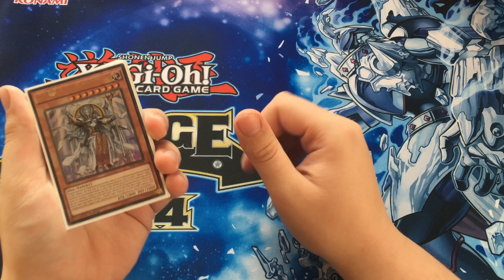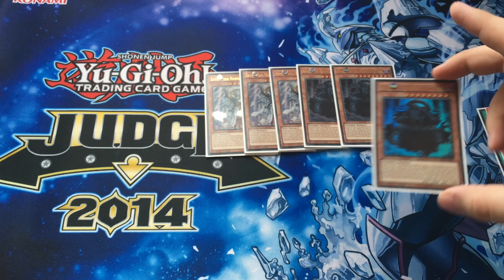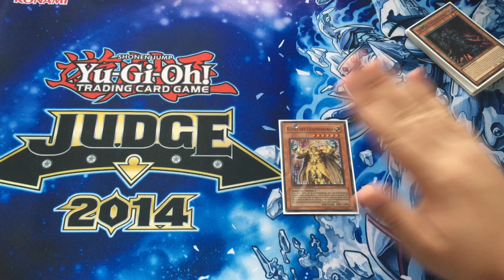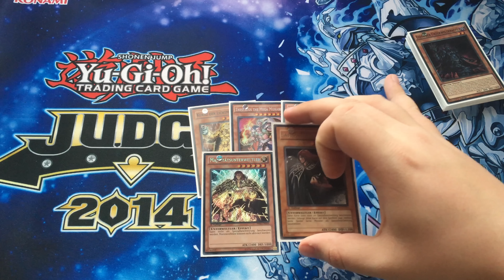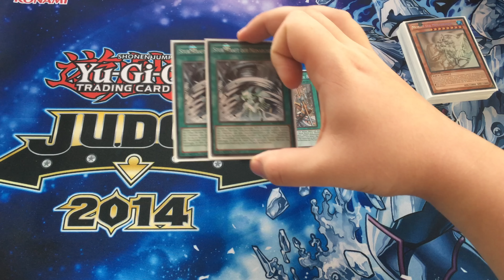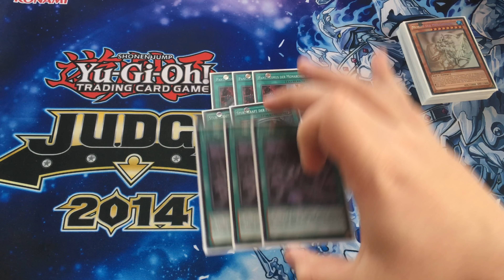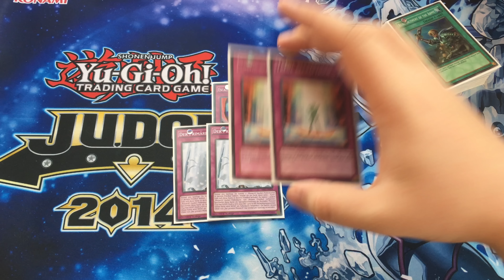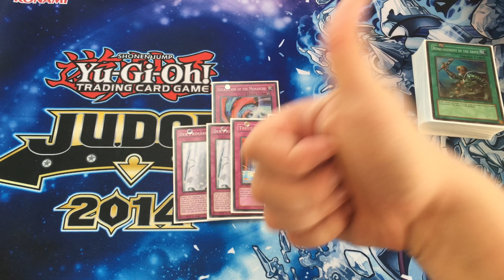Monarchs - Januar 2016 - Making it Tier 1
Nach dem gestrigen Build nur aus Karten vom Structure Deck Emperror of Darkness, kommt jetzt die competitive Variante der Monarchen.

Das Deck spiele ich selbst auf Locals und würde mich daher über jeden Kommentar und Verbesserungsvorschlag riesig freuen :-D

Lasst uns hieraus ein echte killer Deck bauen! ^.^